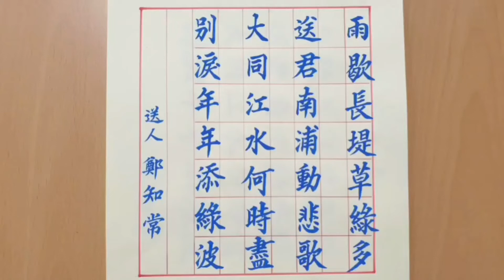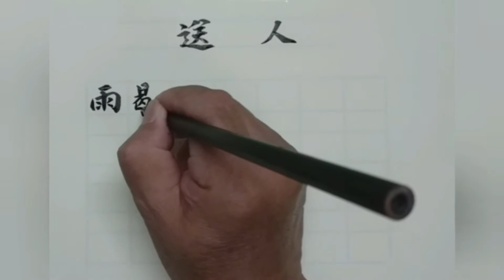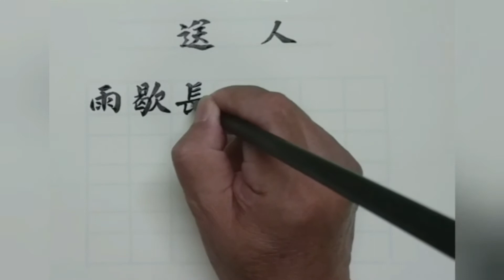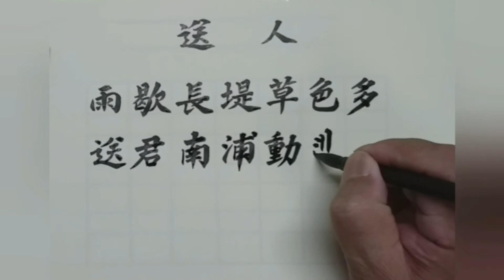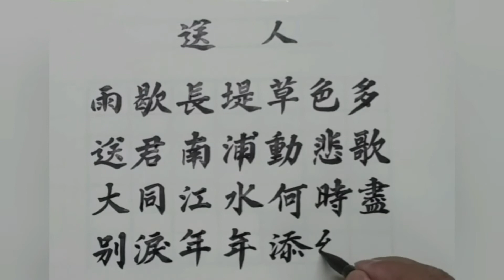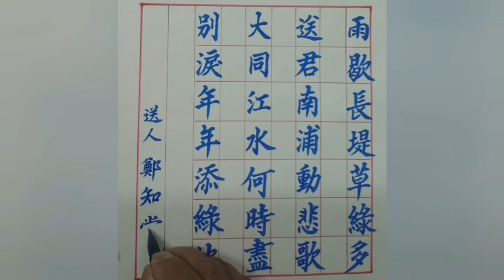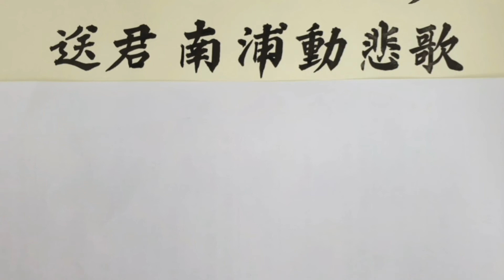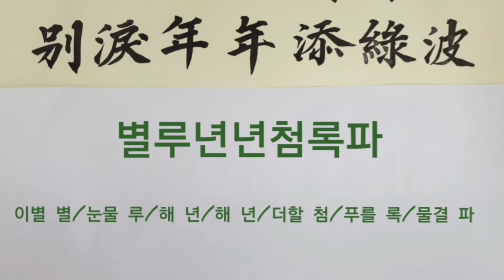한시_송인_한문교육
송인 한시를 그림으로 표현해보고 풀이를 노래로 불러봅니다.

썸네일출처:멸치앱